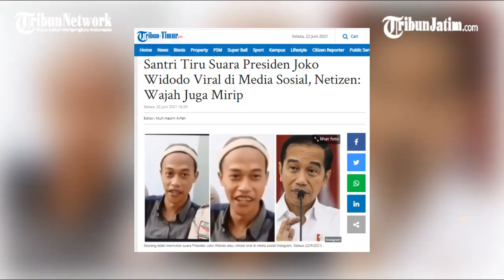Mirip, Santri ini Tiru Suara Presiden Jokowi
TRIBUNJATIM.COM- Tribuners! masih ingat dengan lelaki mirip Joko Widodo atau Jokowi tahun 2020 lalu.

Lelaki bernama Imron Gondrong itu viral. Imron Gondrong adalah warga Banyuwangi, Jawa Timur.

Editor: Muh Hasim Arfah